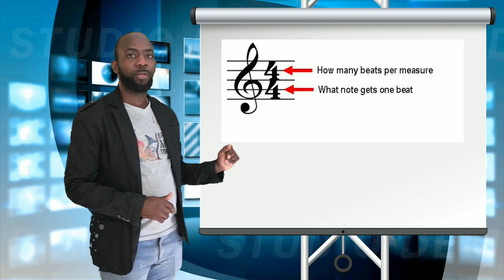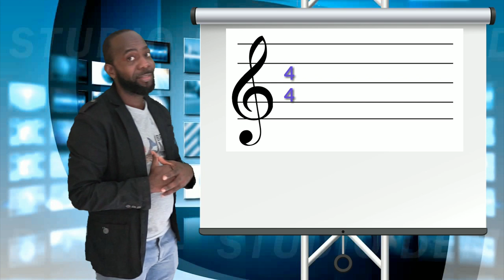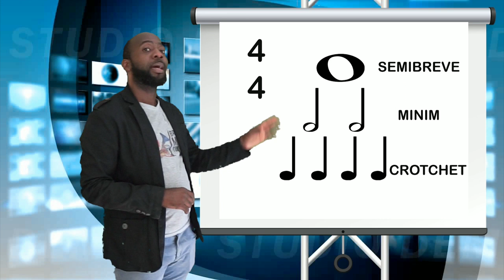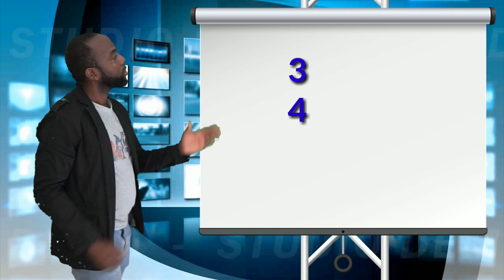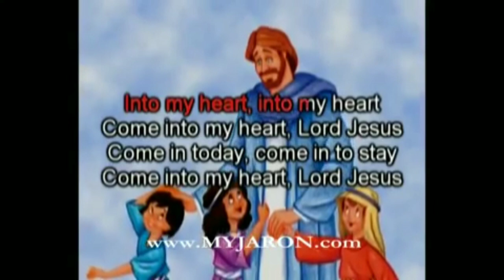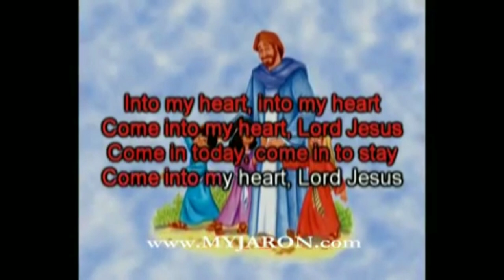Mark Brown MUSIC TALK " Time Signature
music lesson